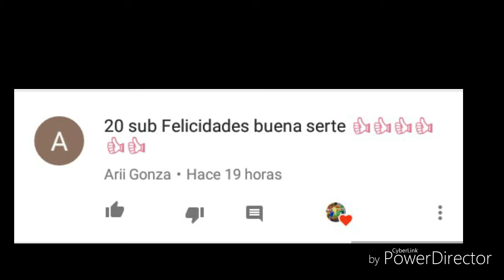El bug más extraño de Clash Royale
Este no es un bug que arruine el juego o que haga que pierdas copas o algo parecido, sólo es algo visual, pero nada hace que no sea raro.
Y le dieran un gran Like al vídeo.👍
No les digo adiós sino hasta la próxima XD
Hasta luego